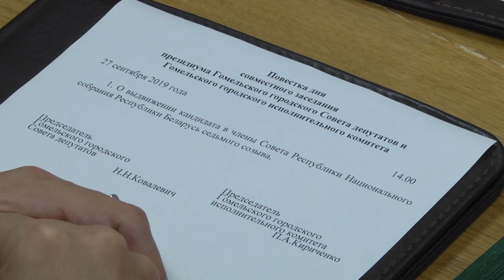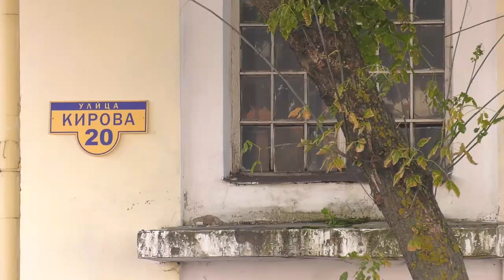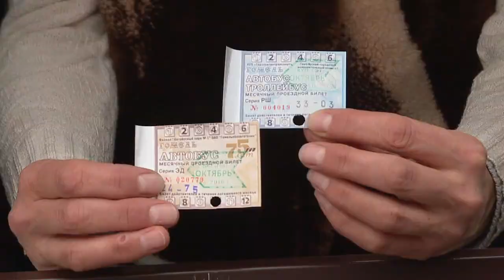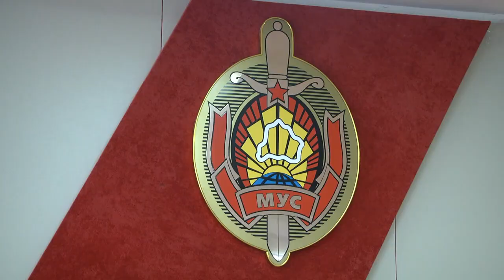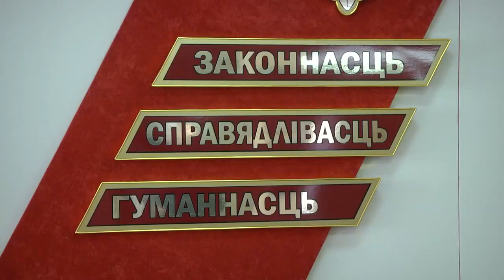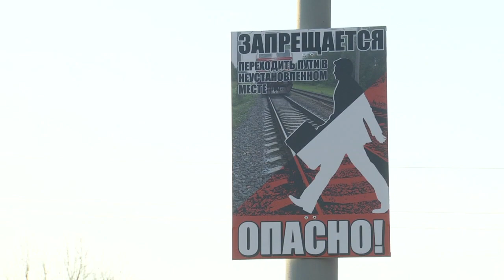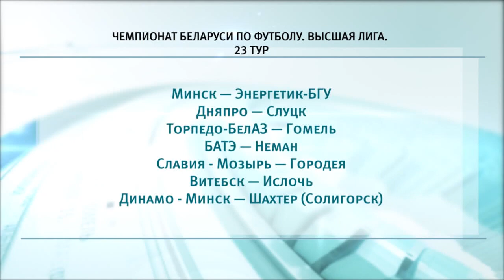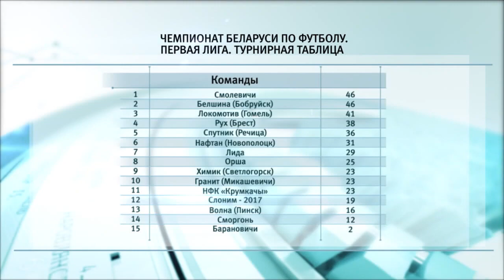27 09 2019 НОВОСТИ